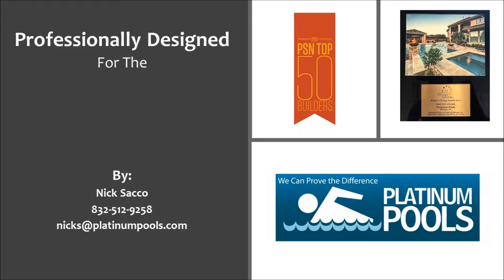Platinum Pools for 607 Durley Dr Revision by Nick Sacco